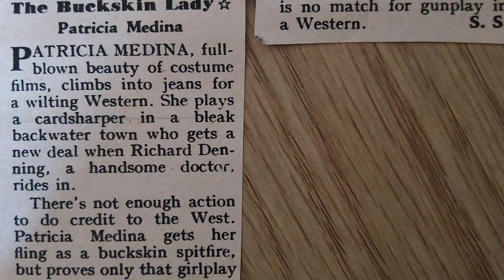The Buckskin Lady ( film 1957 Patricia medina richard denning Gerald mohr) - In 500 words